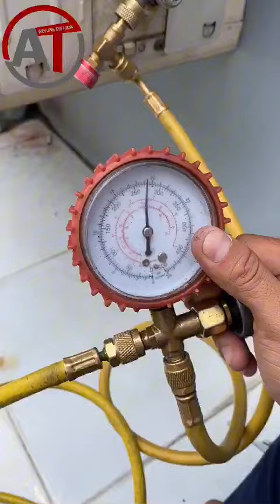Sửa Máy Lạnh Quận 2 - Sửa Chữa Máy Lạnh Quận 2 Tại 🔥 Điện lạnh Anh Thắng 🔥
Trong mùa nắng nóng, điều hòa luôn phải làm việc hết công suất để đảm bảo nhu cầu làm mát. Nếu điều hoà của bạn có dấu hiệu bị hư.

👉 Xem chi tiết: Dịch vụ sửa máy lạnh tại Điện lạnh Anh Thắng